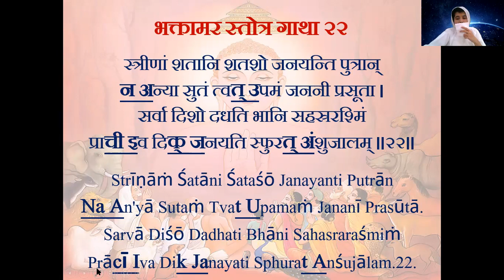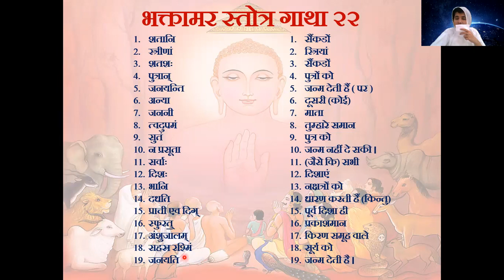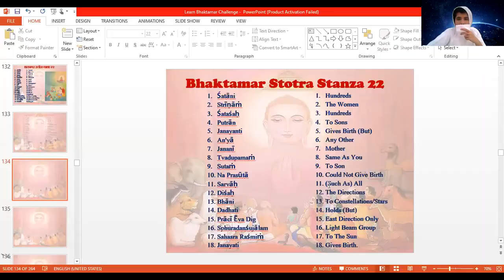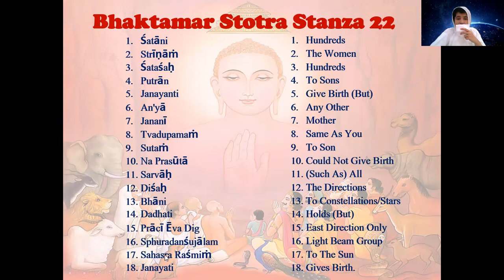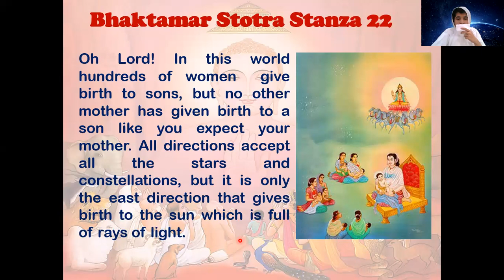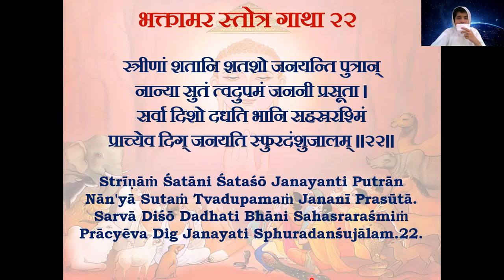Bhaktamar Stotra Day 22 By: Samani Kshantipragya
Challenge Yourself & Learn Bhaktamar Stotra Within 44/48 Days
Day 22